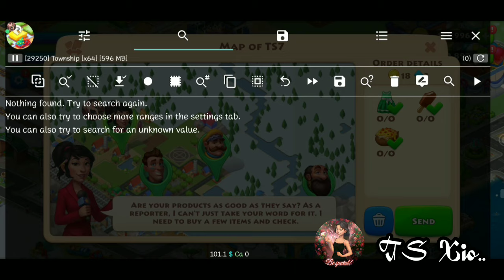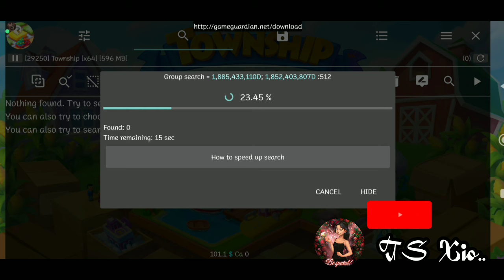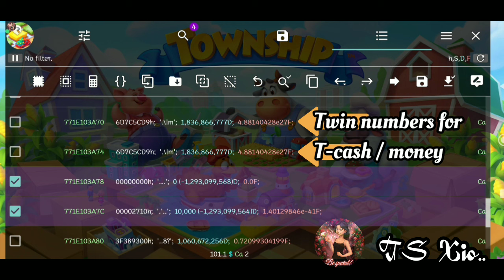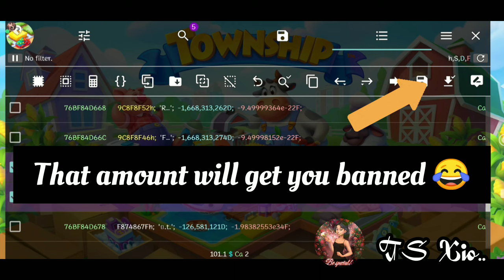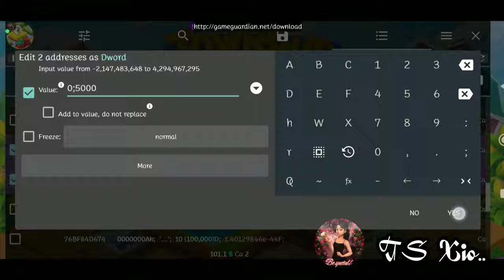TOWNSHIP HELICOPTER CHEAT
Hi.. I'm Xio
This video is about cheating the township game
Watch until the end, okay?